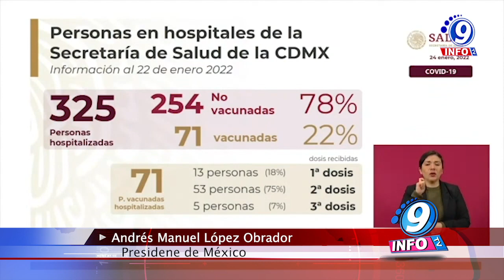Vacunación contra Covid-19 es eficaz para evitar complicaciones: AMLO.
En conferencia mañanera, el Presidente de México, Andrés Manuel López Obrador hizo un llamado hacia aquellas personas que no están vacunados para que acudan a recibir la inmunización contra Covid-19, pues mencionó, “si uno está vacunado con las dos dosis y con el refuerzo está uno protegido, no hay riesgos con la nueva variante o son mínimos los riesgos de hospitalización y no hay fallecimientos, esto está probado”. Además el mandatario federal, dio a conocer que según el registro de días anteriores, fueron hospitalizadas 325 personas por Covid-19 en Ciudad de México, de las cuales 254 no estaban vacunadas. Destacó además que, de las personas hospitalizadas, 13 de los 71 sólo con una dosis, 53 personas cuentan con su esquema completo y cinco personas con la aplicación del refuerzo de la vacunación contra Covid-19.